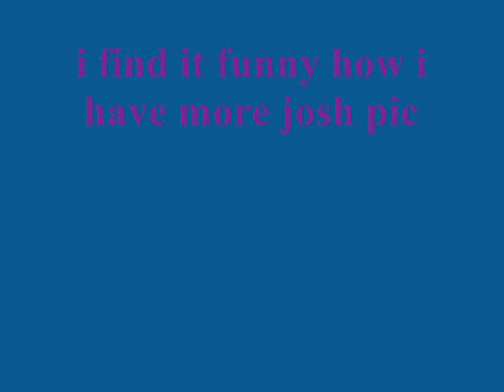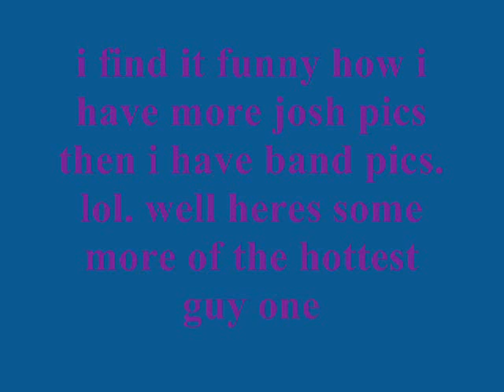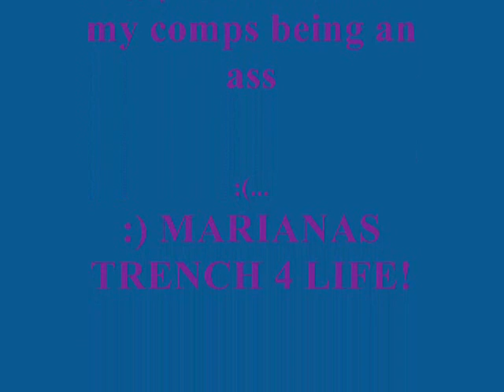Josh Ramsay [some mt pics]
a bunch of pics of josh and some of the actual band. there is no music cuz my comp is being retarded and will not let me put any on [what a turd?!]